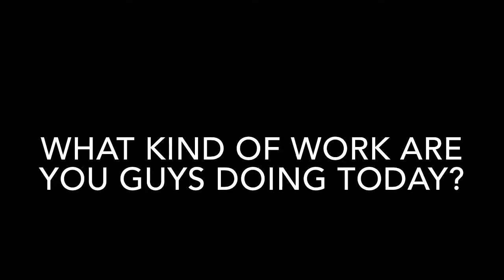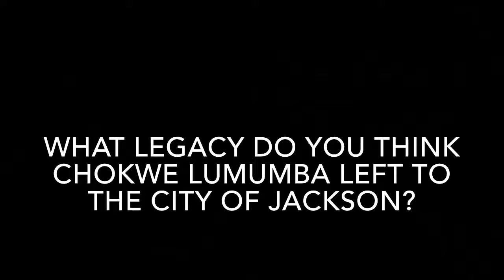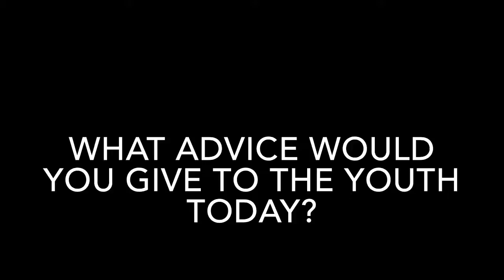Building with De'Keither Stamps & Brotha D - Meezy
Speak Yo P.E.A.C.E. Tv caught up with Brotha D- Meezy & De'Keither Stamps at the Dog Gon Dition festival

BUY MY NEW BOOK “50 Influential Black People Who You’ve Never Heard of Before” RIGHT NOW *CLICK THE LINK*